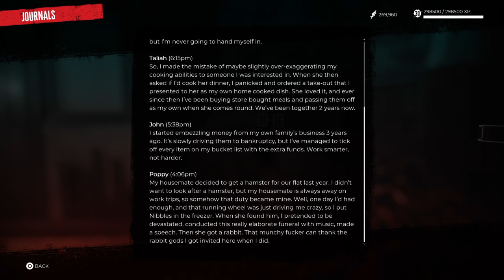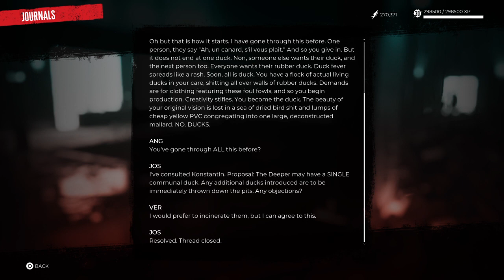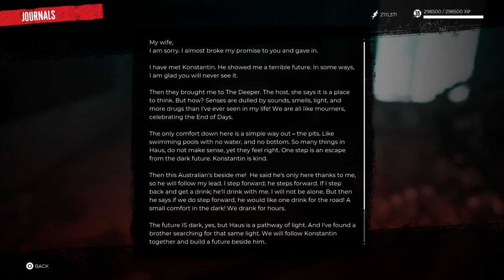From The Start: Dead Island 2 - Part 28